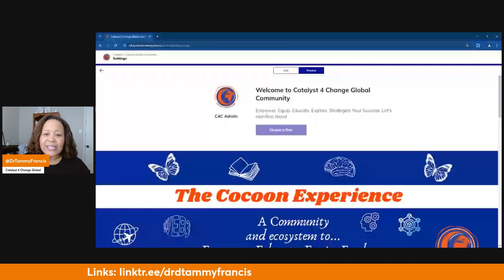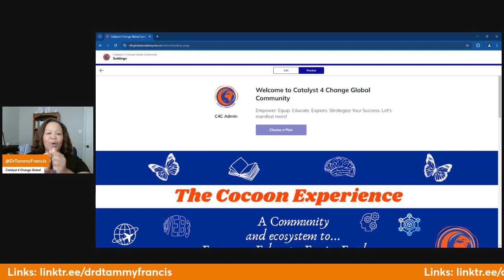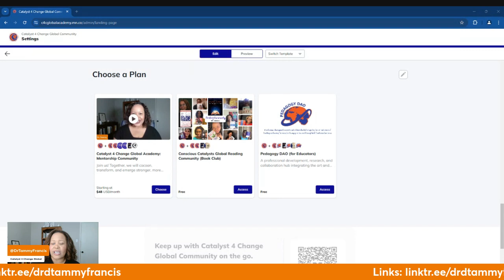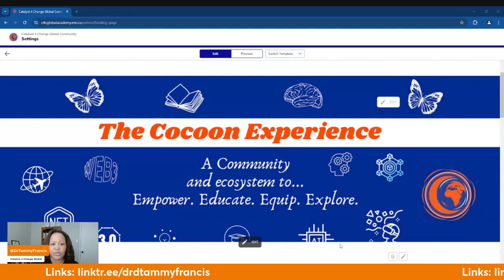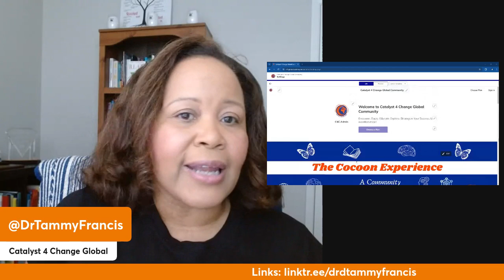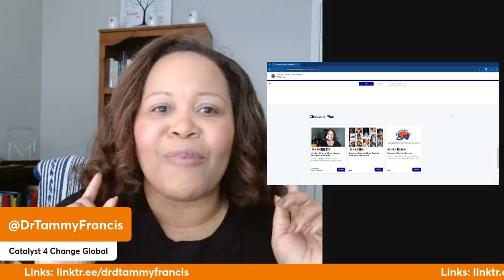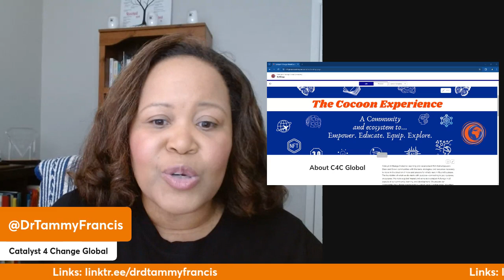Join us in the Catalyst 4 Change Global Community!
🐛🦋 🐛🦋The Cocoon Experience 🐛🦋🐛🦋

I have created the ultimate cocoon experience, a space to clarify your vision, create an action plan, and execute with intention, all while keeping emerging technology and innovation at the forefront of your mind.

✳️ Join our mentorship community for exclusive access to conscious content and  inspiring conversations with you in mind. 🔥